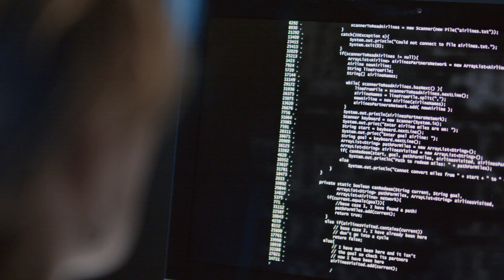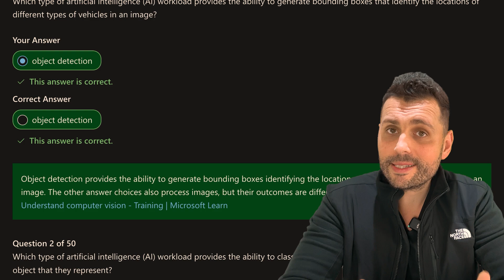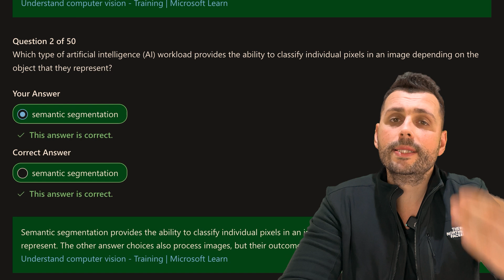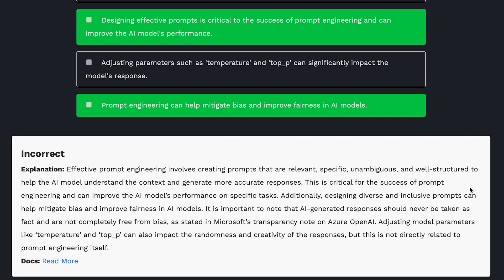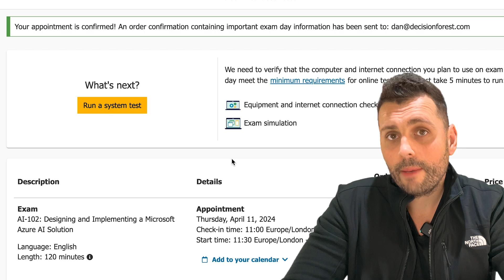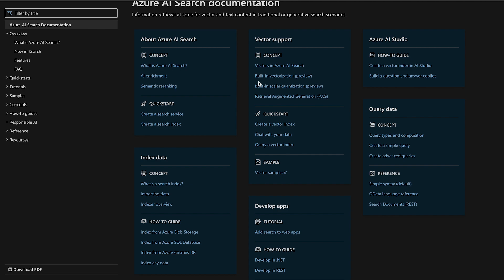How To Pass ANY Azure Cloud Certification Exam | Complete Guide